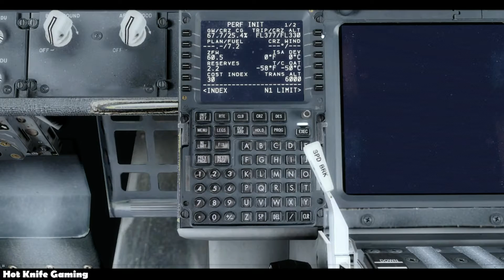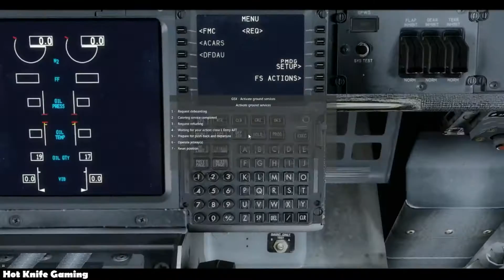[P3D] KLM952 | Newcastle-Amsterdam | KLM 737-800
let me know what you think of this new style of video

Addons Used:
PMDG 737
Active Sky 16
ASCA
UK2000 Newcastle Xtreme
Flytampa Amsterdam
Chase Plane (BETA)

Airline:KLM